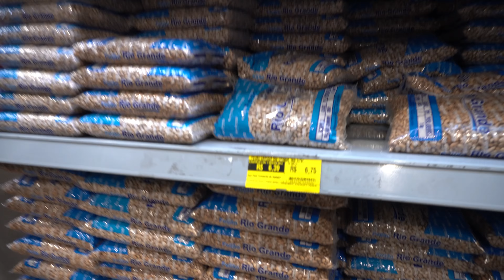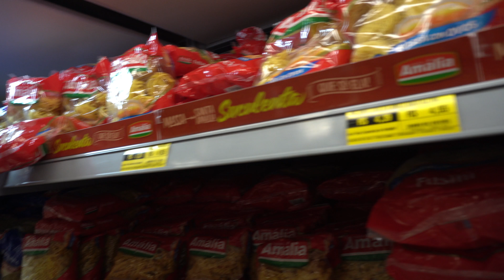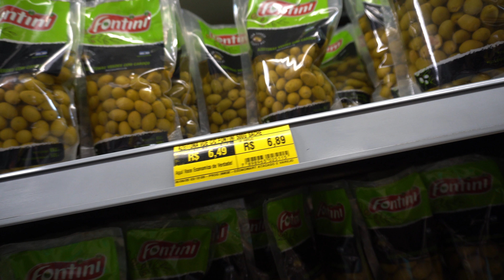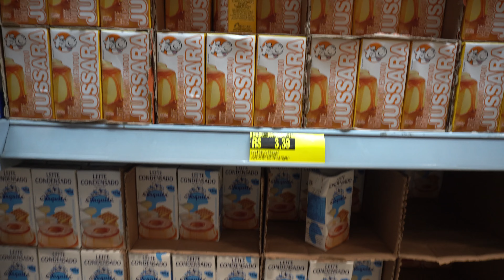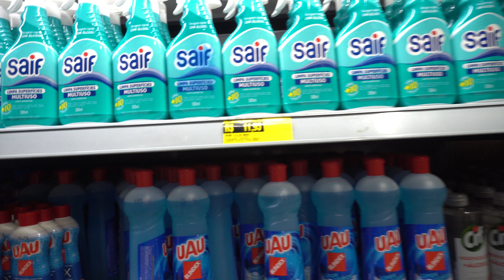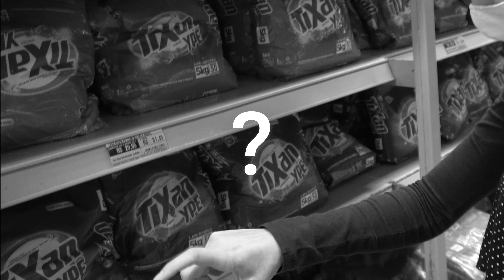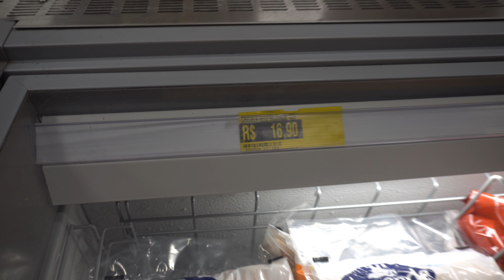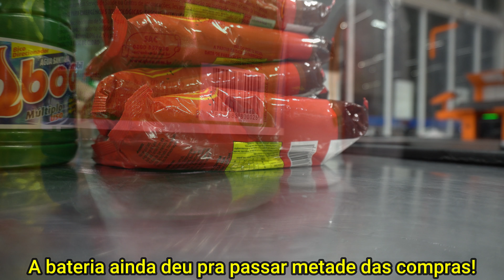COMPRAS DO MÊS | COMPRAS NO ATACADISTA EM NOVA SERRANA MG | COMPRAS DE MERCADO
No meu Instagram mostro ainda mais realidade do que aqui 🤭 e ainda converso com todos que me chamar por lá! 👇🥰